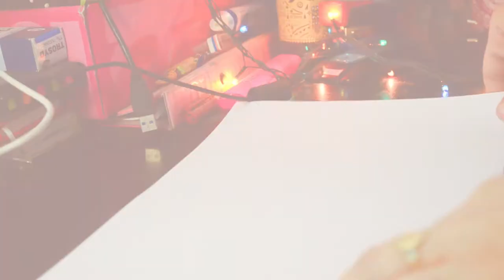Paint with me | Gouache Colours & Relaxing music // Reem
Here's me painting (from a reference) after not painting for a looong time. Even if you don't know how to paint you should try it, it's so relaxing. Also, did I mention that (obviously) this is not a tutorial?
Colours used: Gouache

Reem ~ Reeminiscence